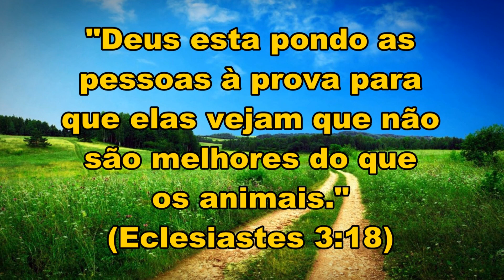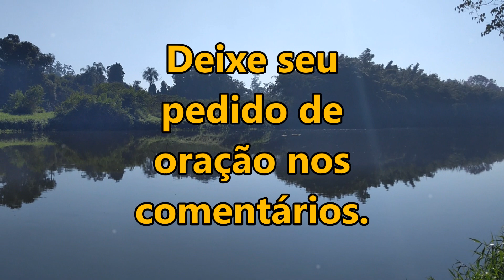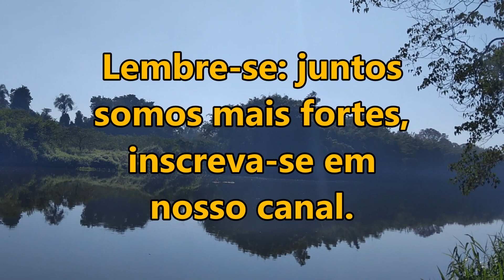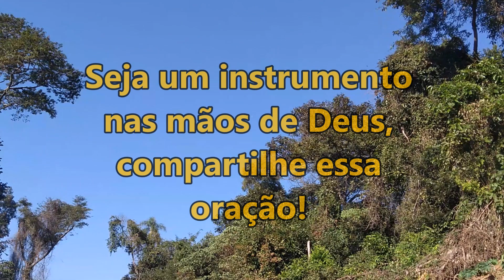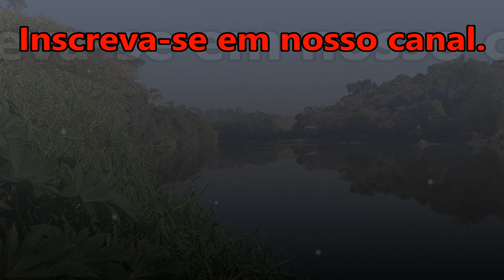ORAÇÃO DA MANHÃ ESPECIAL A RESPOSTA QUE VOCÊ PRECISA ESTÁ CHEGANDO!